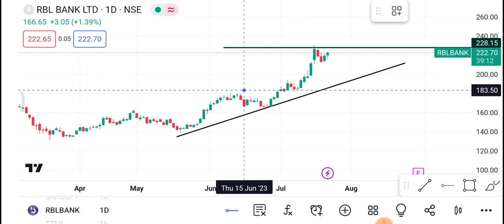24 July RBL Bank Share | RBL Bank Share latest news | RBL Bank Share price today news